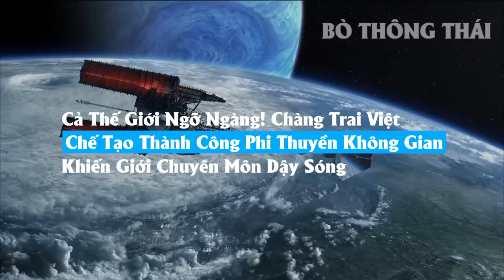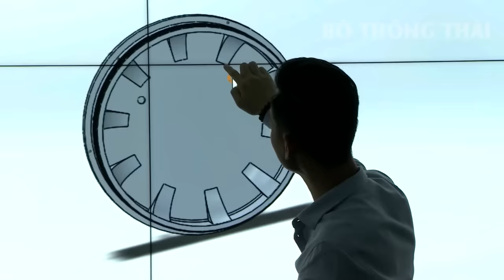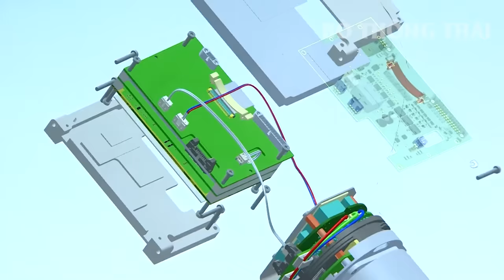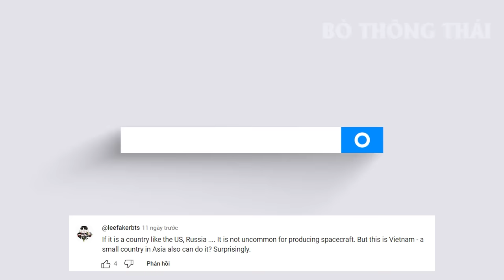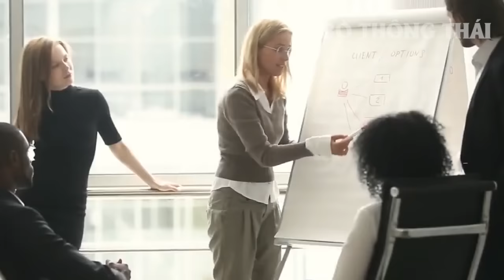Ngỡ Ngàng! Chàng Trai Việt Chế Tạo Thành Công Phi Thuyền Không Gian Khiến Giới Chuyên Môn Dậy Sóng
Cả Thế Giới Ngỡ Ngàng! Chàng Trai Việt Chế Tạo Thành Công Phi Thuyền Không Gian Khiến Giới Chuyên Môn Dậy Sóng

Từ trước đến nay, vũ trụ và không gian luôn là lĩnh vực mà con người muốn nghiên cứu tìm tòi khám phá sâu hơn. Bằng chứng là hiện giờ các cường quốc hàng đầu thế giới như Mỹ, Nga vẫn đang miệt mài rót tiền đầu tư cho lĩnh vực này và đã đào tạo được những tiến sĩ với kiến thức chuyên môn sâu rộng. Việc chế tạo thành công phi thuyền vào không gian. Ai? Một nhà khoa học nào đó trên thuộc các cường quốc lớn này à? Không, tác giả của chiếc phi thuyền ấy chính là 1 anh chàng người Việt Nam. Việc thử nghiệm thành công khiến giới khoa học ngỡ ngàng, làm chấn động dư luận thế giới. Vậy anh chàng đó là ai? Liệu có chế tạo được phi thuyền thật không? Hãy cùng Bò Thông Thái tìm hiểu ngay bây giờ nhé!